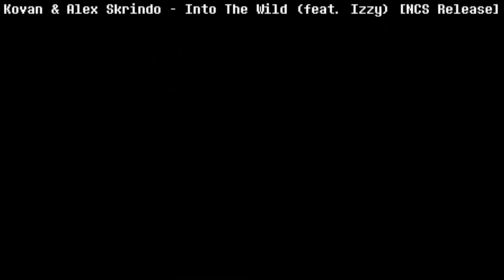Compilation of Decent Animations #3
This video is not made for kids. It is not targetted for kids.
An example of this is the cartoon blood I display in this video.

   ♟And some private rigs...

Original songs couldn't be used because of copyright.

❂Programs Used❂
   ☢Adobe Premiere Pro
   ☢Blender
   ☢PAINT.NET
   ☢Adobe After Effects
   ☢Minecraft

0:00 - Intro
0:05 - Find da Wae
1:04 - BijuuAnime
1:18 - Anti-Gravity Collab
1:33 - A Purple Mistake
1:44 - The Elevator Collab
1:53 - Bijuu Mike #2
2:50 - Endomia Op 2
3:48 - Surprise